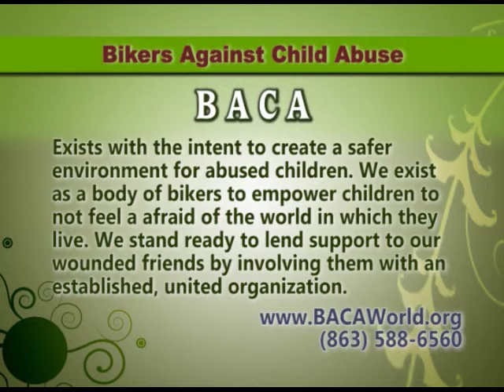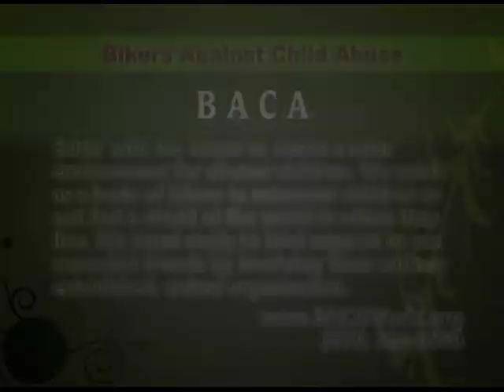Polk Place; Bikers Against Child Abuse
BACA exists with the intent to create a safer environment for abused children. We exist as a body of bikers to empower children to not feel a afraid of the world in which they live. We stand ready to lend support to our wounded friends by involving them with an
established, united organization.To see more videos like this, go to the PGTV webpage